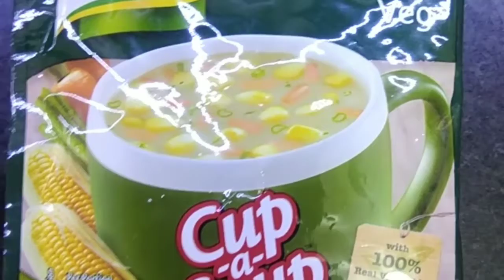Creamy and Delicious Homemade Vegetarian Sweet Corn Soup Recipe"?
"Join Cookwith Vishwanath in the kitchen for this satisfying and easy vegetarian soup recipe. Learn how to make a creamy and delicious homemade sweet corn soup that's packed with flavor and nutrition. Follow our step-by-step instructions and enjoy a comforting bowl of soup in no time!"